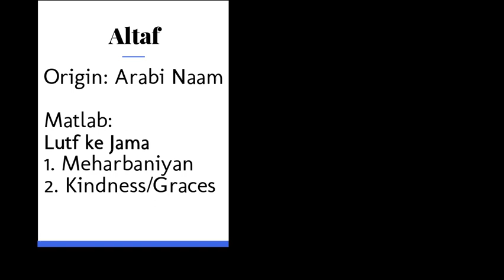Altaf naam ka Matlab